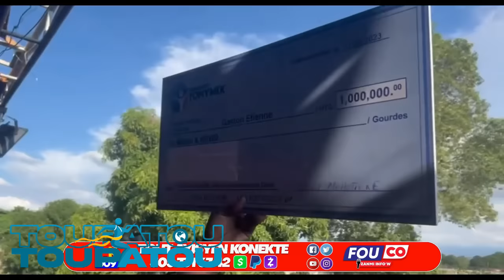GWO NOUVEL 18 OCTOBRE 2023 BWA A MARE MEZANMI ABINADER MELE